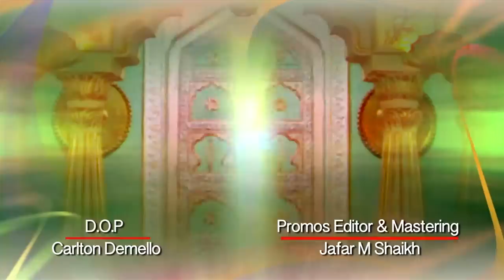HATIMTAI || हातिमताई || HINDI DRAMA SERIES || PART 43 || LODI FILMS DIGITAL || AFZAL AHMED KHAN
Synopsis:
Hatim Tai and seven Quests are basically of seven adventure of Hatim which deals with the age old concept of the good verses evil in this story the protagoniced is the handsome young Hatim prince of Yemen. He is strong courage, verses, protector of the weak and poor and destroyed of evil. These stories revolves around his adventures in strange lands and encounters with stranger creatures while he is on his mission to solve the seven adventures. Hatim Tai and seven stories of an epic drama made on grand scale with gigantic sets mind-blowing visuals effects eye catching costume and a very big star cast staring. The epic Hatim Tai is produced and directed by Afzal Ahmed Khan under the banner of LODI FILMS INTERNATIONAL.

STAR CAST: DEEPAK SHARMA,SONIKA GILL,SUJIT KUMAR,SHAMI KAPOOR, MASTER SUNNY (YOUNG HATIM), DEEP SHIKHA, MEGHNA ROY, AJIT VACHANI, MULRAJ, JOGINDER.

TECHNICIANS:-
Lyrics by Maya Govind Shahid Hamdani and Anis Javed.
Singers :Harry Haran, Suresh Wadkar,Kavita Krishna Murthy, Mohd. Aziz, Sadhna Sargam, and Shraddha Pandit
Dialogue : Anis Javed
DOP : Carlton Demello
Background Music and Title Song: Suneel Kaushik
Art Director: Vasant Kartkar
Editor: M S Shinde.
Screenplay Produced and directed by
AFZAL AHMED KHAN
Banner : LODI FILMS INTERNATIONAL

*ANTI-PIRACY WARNING * This video is Copyright Protected. All Copyrights Reserved to "LODI FILMS" Only.